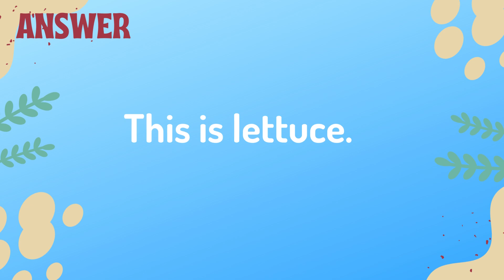Name That Vegetable Narrated 🌽 | Kindergarten Vocabulary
Let''s practice naming vegetables. Watch as the image change and name the vegetable that is presented.

*Vegetable Vocabulary List:*
Corn
Lettuce
Carrot
Potato
Cabbage
Onion
Bell Pepper
Broccoli
Sweet Potato

*About Channel*
Join Fun Time With Words as they take preschoolers and early elementary aged kids on an educational journey all while learning new vocabulary. Kids will learn through engaging content via stories, songs, flashcards, and educational games. Teachers and parents are encouraged to participate and help students learn vocabulary, practice phrases, and recite sentences.

Common Core:
The student will expand vocabulary. Use nouns to identify vegetables.